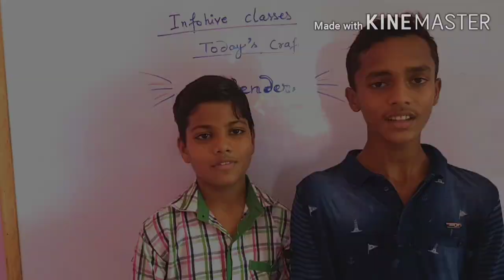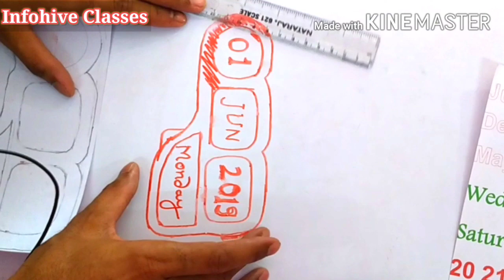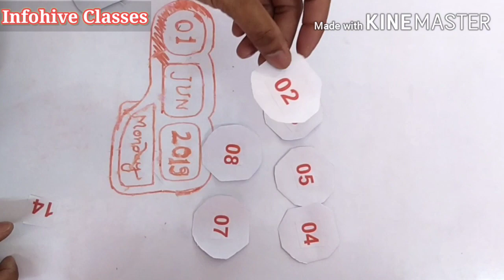DIY Calendar craft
A useful and beautiful "Calendar" craft